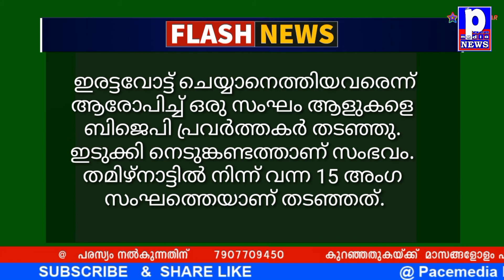Flash Newട I ഫ്ലാഷ് ന്യൂസ് | 06/ഏപ്രിൽ /2021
ഫ്ലാഷ് ന്യൂസ് 06/ഏപ്രിൽ / 2021